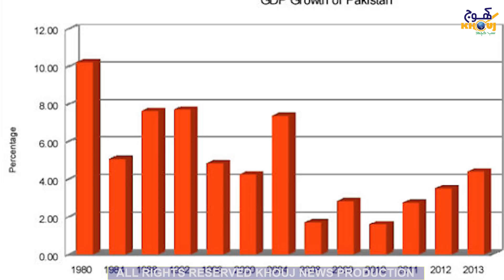Chaudhry Shujaat Hussain Ka Imran Khan Ko Aham Paigam | Shahbaz Sharif | Exclusive | Khouj News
Imran Khan Ko Chaudhary Shujat Hussain Ka Diya Huwa Message Kya Tha? Detail Jannai Ky Liye Yeh Video Zaroor Dekhain
Chaudhry Shujaat Hussain Ka Imran Khan Ko Aham Paigam | Imran Khan | Opposition Leader Shahbaz Sharif | Exclusive | Khouj News | Khouj Dunya | Khouj Official